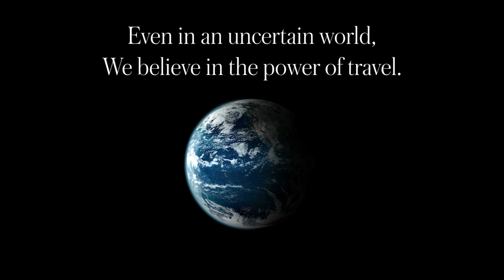Keep Dreaming - Avenue Two Travel, A Virtuoso Travel Agency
At Avenue Two Travel, we foster relationships around the globe.  By exploring humanity, we become better people and better citizens of the world.  We believe that travel unites people.  It makes us more tolerant, exposing us to new cultures, new thoughts, new ideas, and new ways of life.  It gives us all understanding.

We cater our services to those discerning travelers who feel the same way.  We seek to work with those who will enjoy the journey, savor their surroundings, and appreciate the experience.  We understand it is the experience that is paramount.

In these uncertain times, its important to keep perspective, hope and aspire to do great things.  It is our imagination and desire for experience that will create new adventures ahead.  Until that time comes for you ... Keep Dreaming!